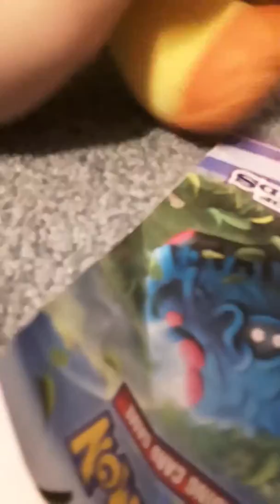FNaF Plush (Season 1) Ep 21 Bonnie's New Guitar